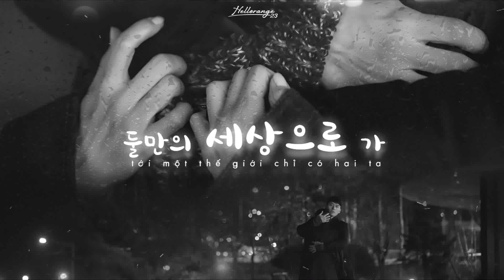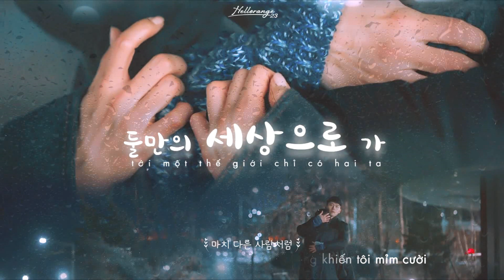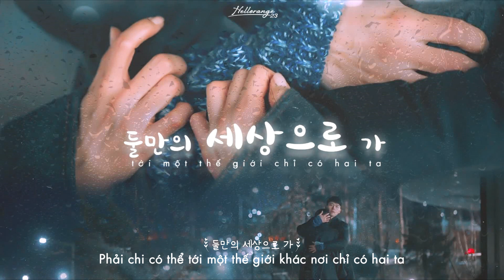« Vietsub » Let us go ♪ Crush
"Dẫu là trong hai thế giới khác biệt, ta vẫn đứng dưới một bầu trời
ngước mắt ngắm nhìn cùng một vì tinh tú
dưới khoảng trời ta dành riêng nhau
Phải chi có thể tới một thế giới khác nơi chỉ có hai ta..."

Tựa đề tiếng Hàn của bài hát này chính là "Tới một thế giới chỉ có hai ta", giống như niềm khao khát chưa từng nói ra của Ri Jeong Hyuk, về điều không tưởng mà Yoon Seri vẫn hay nói với trung đội 5: "Nếu một ngày Nam-Bắc Hàn thống nhất...". Vì khao khát đó là không tưởng nên những gì họ có thể dành cho nhau chỉ là những lời từ biệt, những câu chúc cho người kia được sống tốt mà không có mình. Họ trao cho nhau thứ tình yêu mà không mong đợi tương lai, tình yêu không có lấy một lời hứa hẹn. Có lẽ chỉ có thể "tới một thế giới khác" họ mới có thể bên nhau. "Tới một thế giới chỉ có hai ta" đã cất lên tiếng lòng và khao khát của Ri Jeong Hyuk.

Thank you BacHa97 nim for nice fx!